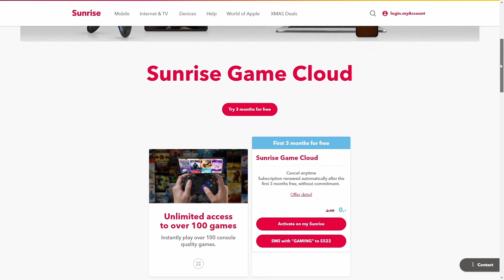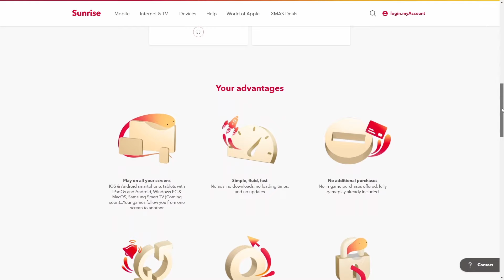High End Games auf deinem Mobile? - Sunrise Game Cloud im Test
Über 100 Titel sind in der Sunrise Game Cloud verfügbar und ihr könnt sie spielen, ohne ein Game herunterzuladen. Funktioniert das auf dem Mobile? Wir haben es getestet!